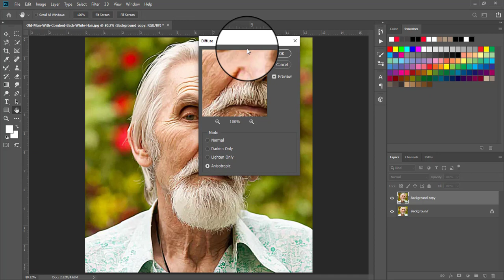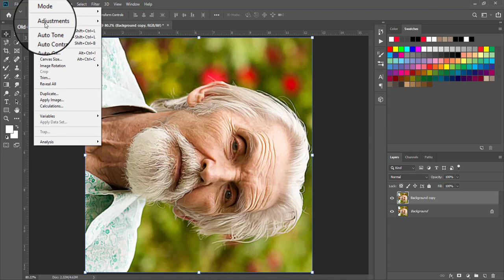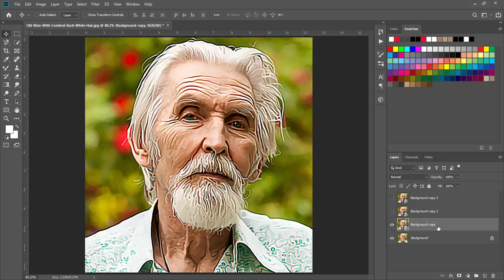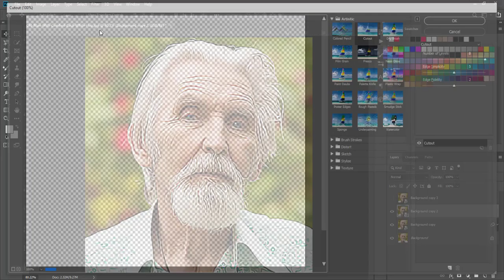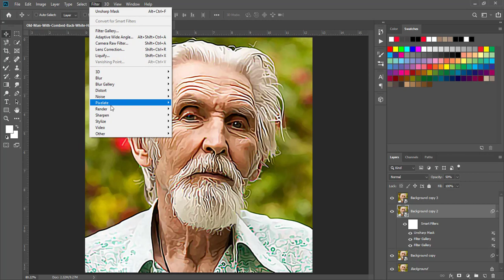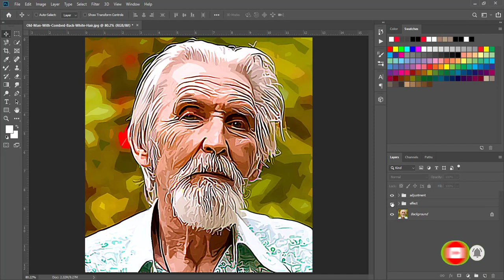Vector Art Effect Photoshop | Vector Illustration Effect | Photoshop tutorial | Zaiby Graphics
Welcome to the Zaiby Graphics Youtube channel.

This tutorial is about How to Turn a Photo into Vector Art Effect using Adobe Photoshop. In this tutorial, I will show you step by step how to create vector effects with photos. Try to watch my all tutorial.

Regards:
Zaiby Graphics

Thanks